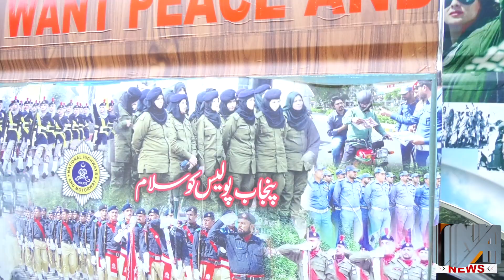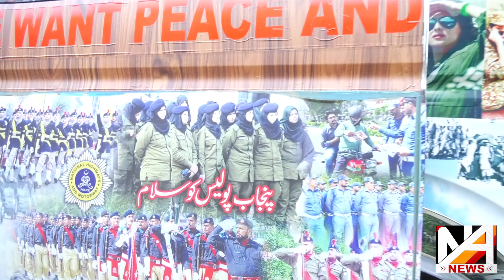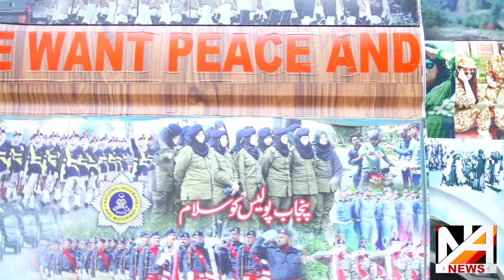Pappu Wahla Ne Gaari Ko Bed Room Mein Tabdeel Kar Diya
Gari Mein AC, Bed, Sofa Aur LCD Ki Facilities Available
Papu Wahla Ne Gaari Ko Bed Room Mein Tabdeel Kar Diya

So Much